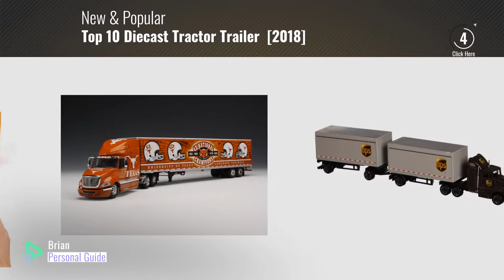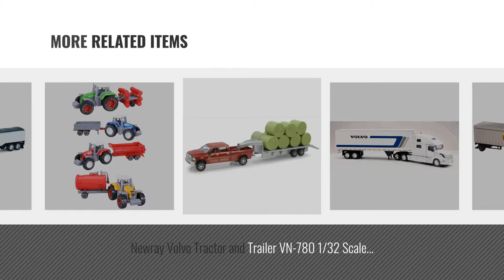Top 10 Diecast Tractor Trailer [2018]: Daron UPS Die Cast Tractor with 2 Trailers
Black Friday / Cyber Monday Daron UPS Die Cast Tractor with 2 Trailers by Daron

Black Friday / Cyber Monday Diecast Farm Tractors with Trailer 1:72 Scale Vehicles (Set of 3) by Liberty Imports

Black Friday / Cyber Monday First Gear 1/64 scale Diecast Collectible White/White Mack Anthem Sleeper Cab Tractor with by First Gear

Black Friday / Cyber Monday Fistone RC Truck Licensed Mercedes-Benz Acros Detachable Flatbed Semi-Trailer Engineering by Fistone

Black Friday / Cyber Monday University of Texas Longhorns Football Diecast Truck (Tractor / Trailer) Model 1:64 by Die-Cast Promotions

Black Friday / Cyber Monday Newray Volvo Tractor and Trailer VN-780 1/32 Scale Pre-Built Model Semi Truck White by NewRay

Black Friday / Cyber Monday Ertl Dodge Pickup with Diecast Trailer and Bales, 1:64-Scale by ERTL